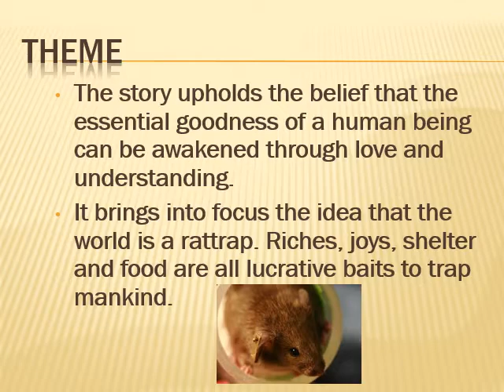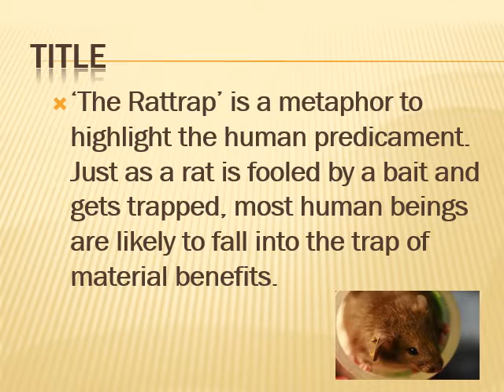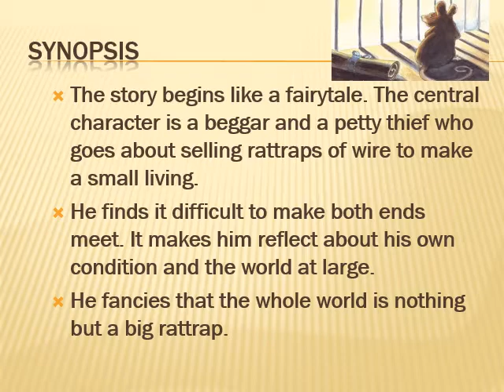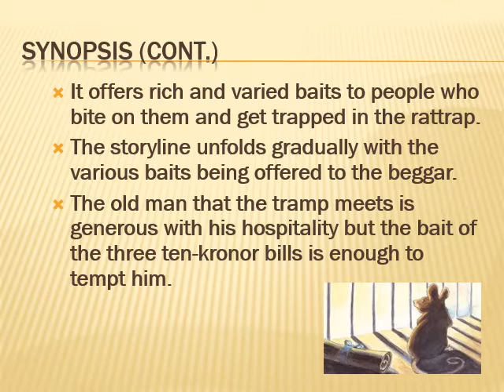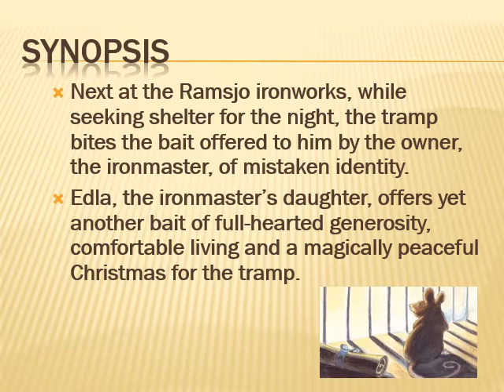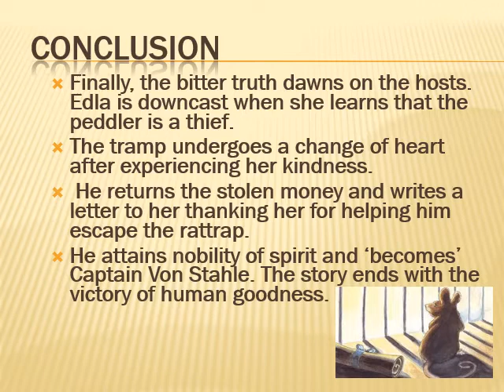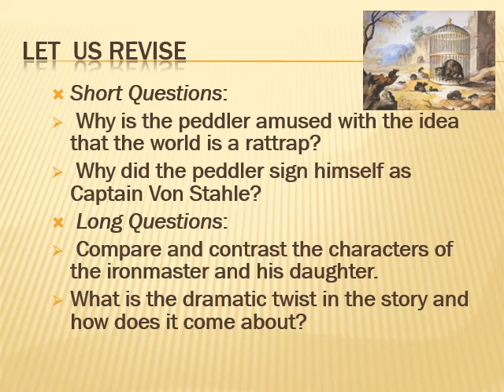THE RATTRAP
How selfless compassion can give a new direction to a lonely person? A beautiful message given by the chapter to sensitise today's generation.